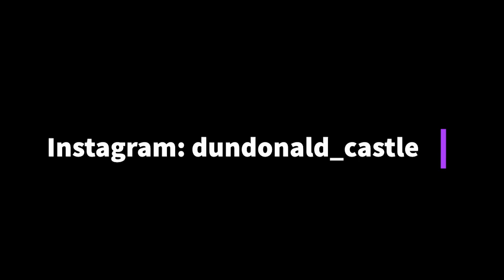AGES 15+ Dundonald Castle Virtual Tour, Spooky Edition: Part I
This week for MedievalMonday, we're taking a break from our arour and weapon discussions to bring you a very special segment about the spookier side of Dundonald Castle.

In this piece, Dave speaks about the encounters had by staff, volunteers and visitors alongside images of where they happened in the castle.

PLEASE NOTE THAT WE ADVISE AN AGE LIMIT OF 15+ FOR THIS VIDEO, DUE TO THE NATURE OF THE CONTENT.